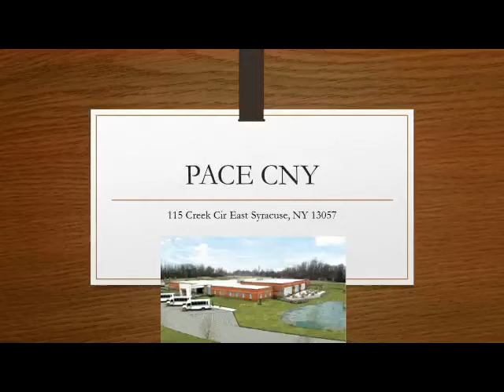PACE CNY Ribbon Cutting-5 Year Anniversary